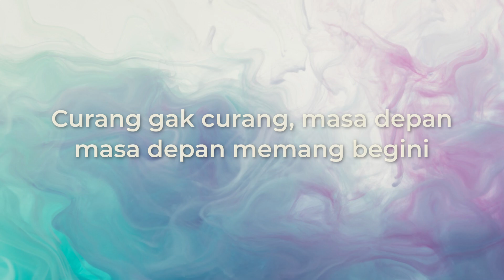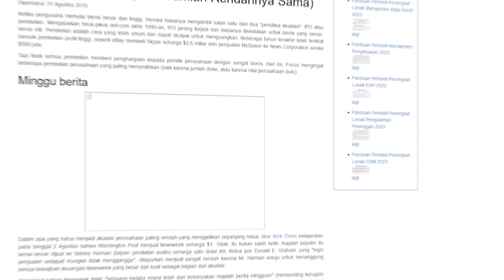Sistem Sekolah Mati, A.I Merajai? Terus Cara Sukses Baru Harus Bagaimana?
Selamat datang di MineStack! Video ini akan membahas pentingnya beradaptasi dengan kehadiran kecerdasan buatan (A.I.) dalam pendidikan.

Baru-baru ini, ada seorang guru yang menyatakan bahwa menggunakan A.I. adalah kecurangan, tetapi hal ini sebenarnya menjadi bukti bahwa sekolah belum mengajarkan siswa untuk menghadapi dunia saat ini, di mana SEMUA orang menggunakan A.I.

Dalam video ini, kami akan mengingatkan pemirsa bahwa keterampilan penting yang perlu dipelajari ketika A.I. dapat mengingat dan melaksanakan tugas-tugas untuk kita adalah keterampilan yang tidak dapat dipertandingkan oleh A.I. itu sendiri. Keterampilan-keterampilan tersebut termasuk berpikir kritis, kreativitas, pembelajaran pemrograman, pembelajaran beberapa bahasa, khususnya bagaimana menjual dan menarik minat orang dengan bahasa mereka sendiri.

Jangan lewatkan kesempatan untuk mengetahui lebih lanjut tentang bagaimana A.I. mempengaruhi pendidikan dan bagaimana kita dapat mempersiapkan diri untuk masa depan yang semakin canggih ini! Saksikan video ini sekarang!

Ikut JOIN jadi member di YouTube Channel MineStack untuk dapat akses langsung Ke lebih dari 50+ Kursus cara cuan zaman online/A.I.

Ikut kelas LIVE Cara Bangun Bisnis Dan Hasilkan Uang Online Dibantu Mesin Dan AI